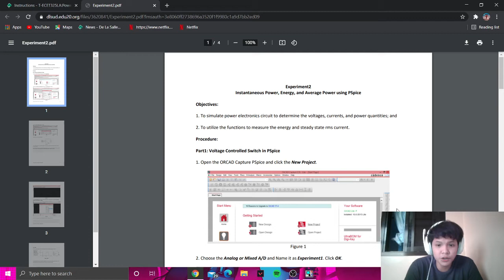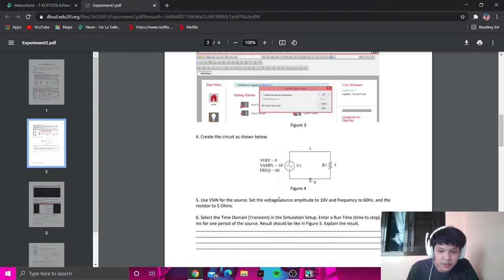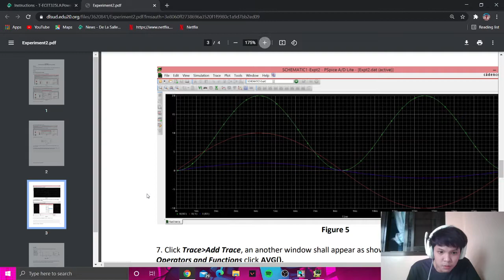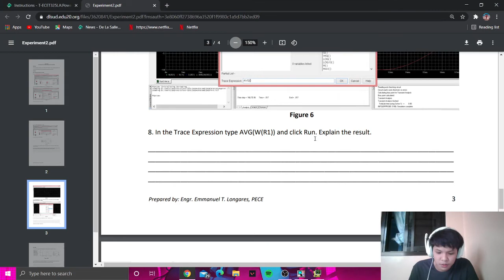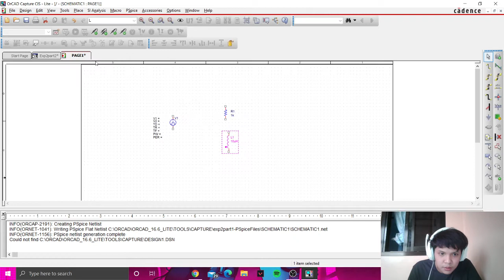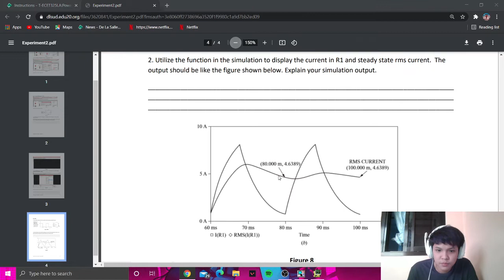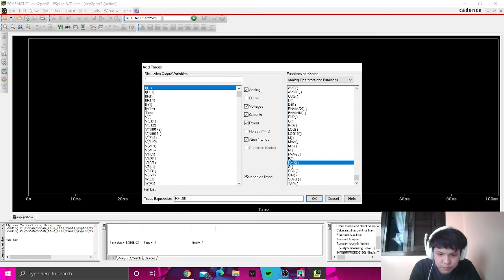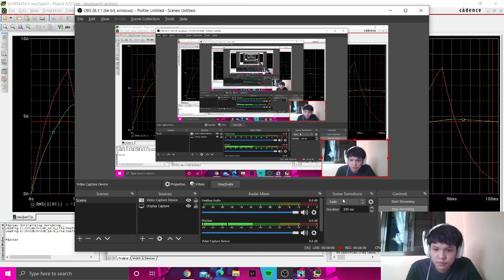INSTANTANEOUS POWER, ENERGY, AND AVERAGE POWER USING PSPICE | Power Electronics | Jacen Tapang